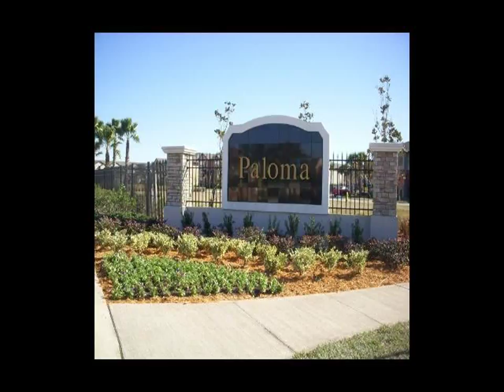Realty listings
-Florida Fl real estate agency, buy sell rent real estate,houses. real estate listing,condo rentals in florida,destin florida beachfront condos,realestate florida,merritt island fl real estate,oceanfront property in florida,palm beach gardens fl real estate,home for sale fl,florida sun realty,gainesville fl real estate listings,